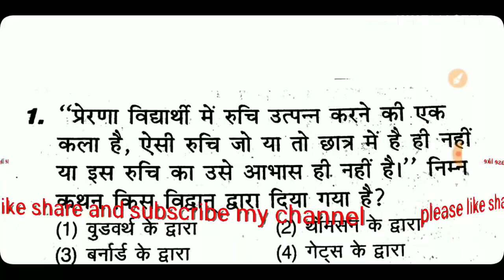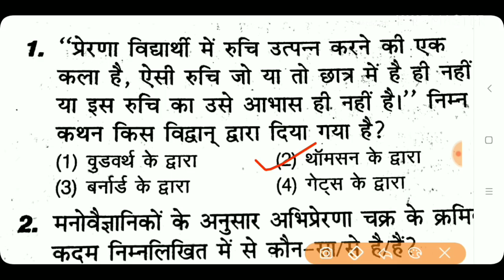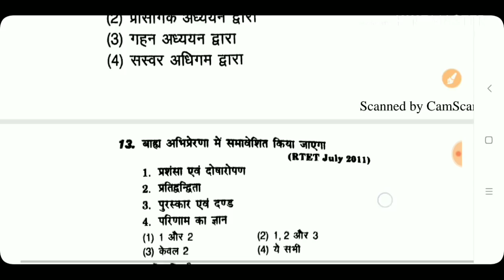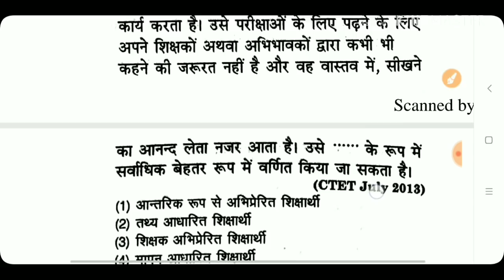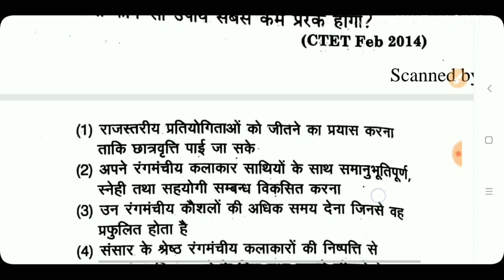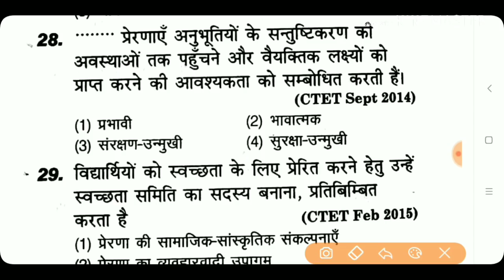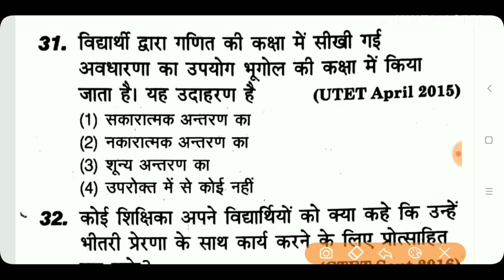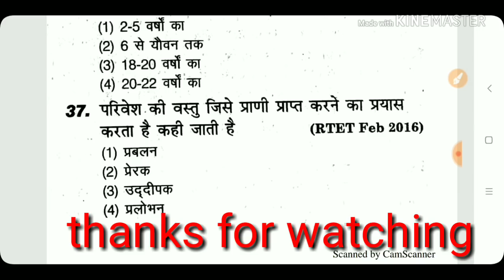बाल विकास एवं शिक्षाशास्त्र || अभिप्रेरणा एवं अधिगम || Motivation and Learning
Hello FRIENDS

विकास एवं शिक्षाशास्त्र || अभिप्रेरणा एवं अधिगम || Motivation

17. बाल विकास एवं शिक्षा शास्त्र के SAMVIDHA, CTET & Any TET के सिलेबस के आधार पर प्रश्न

# keep supporting
# keep smiling

Everywhere.